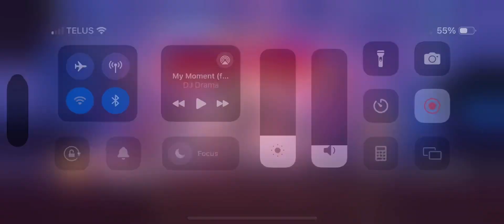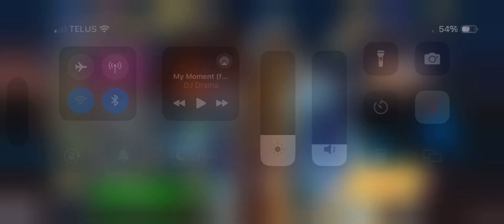WELCOME TO STAR WARS HUNTERS!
Star Wars Hunters Is A New Mobile Game!